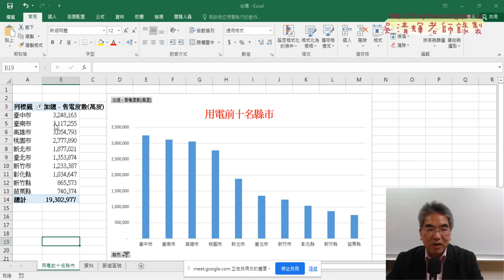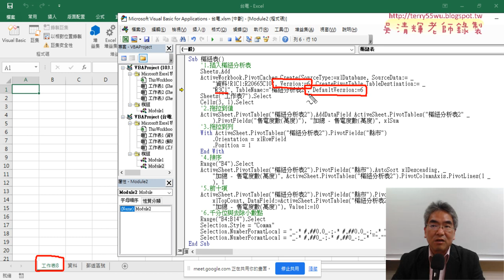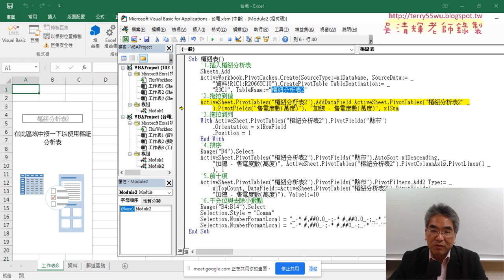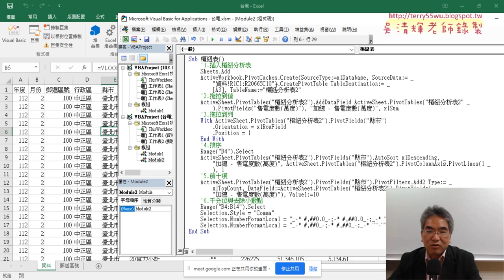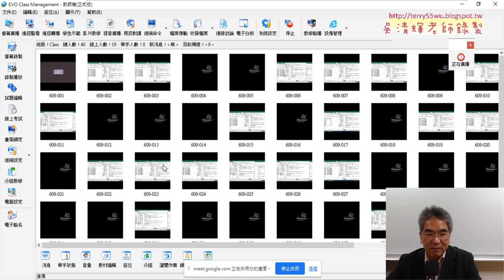04 樞紐分析表巨集修改重點說明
上課內容：
01_重點複習郵遞區號合併VBA程式
02_樞紐分析表統計縣市用電前十名
03_郵遞區號正規化總結與錄製用電前十名縣市巨集
04_樞紐分析表巨集修改重點說明
05_樞紐分析圖巨集修改重點說明
06_樞紐分析圖巨集關閉圖例與標題程式精簡
07_整合樞紐表與樞紐圖
08_加入插入欄與結尾

1.始業式30分鐘、EXCEL VBA網路爬蟲總整理
2.以EXCEL匯入資料抓取開放資料
3.用QueryTables下載大樂特歷史資料
4.外幣匯率歷史與繪製折線圖與POST抓取資料
5.用HtmlFile物件

課程理念:
提高工作效率：自然不用加班、工作更愜意
培養VBA程式專業技能：增加職場升遷或轉職籌碼
課程目標：基礎
1.熟悉EXCEL內建各類別250幾個函數(理解代替死背)
2.從函數到VBA設計(Sub)與自訂函數(Function)
3.錄製巨集與編修VBA程式
4.學會VBA的重要使用技巧(變數、迴圈與邏輯)
5.學會VBA表單設計與將EXCEL當資料庫
6.學會快速下載網頁資料(巨集錄製、迴圈、邏輯)
進階
7.使用EXCEL擷取網路資料功能並錄製巨集與修改
8.使用QueryTables、 Querys、IE物件與XMLHttp物件
10. EXCEL VBA與Python程式協同應用

吳老師 2023/4/27